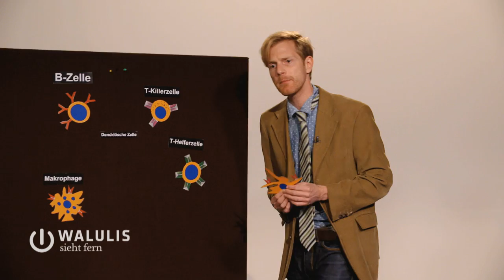Die drei Stufen des Wissens-TV | Walulis sieht fern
Ein Thema, drei Umsetzungen. So werden "Killerviren" in den verschiedenen TV-Formaten behandelt. Von anspruchsvoll (Telekolleg) bis zu reißerisch (Galileo)

Walulis sieht fern, Dienstag, 20:15 Uhr in EinsPlus
Und einmal im Monat ein exklusives Video in Extra 3, NDR

TEXT DES CLIPS